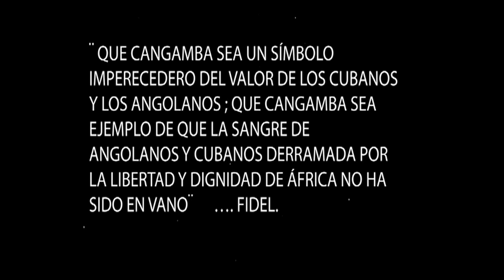Dos cienfuegueros recuerdan batalla de Cangamba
El 10 de agosto de 1983 culminaron las acciones en la batalla de Cangamba, considerada un hito militar en la guerra librada en Angola. Dos cienfuegueros que participaron en aquella épica operación, rememoran algunos pasajes del suceso que aconteció hace 40 años.